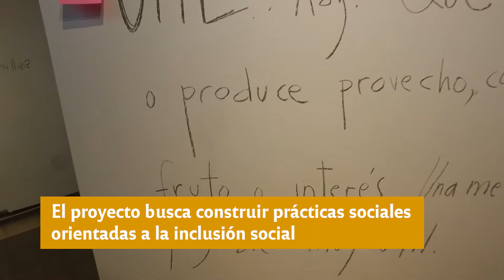Taller de Arte Impreso II | PGAAC | Convocatoria Cultura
TALLER DE ARTE IMPRESO🎨

Te dejamos un resumen de este proyecto, que trabajó durante todo el año con personas privadas de su libertad en distintos talleres culturales.

Entendiendo de esta manera que el arte potencia la inclusión social y cultural, y que es un recurso muy importante en personas en contextos de encierro como una forma de canalizar sus sentimientos y pensamientos👏🏼

👉🏼El proyecto se realizó en el marco de los Proyectos de Gestión de Actividades Artísticas y Culturales (PGAAC), subsidiados por